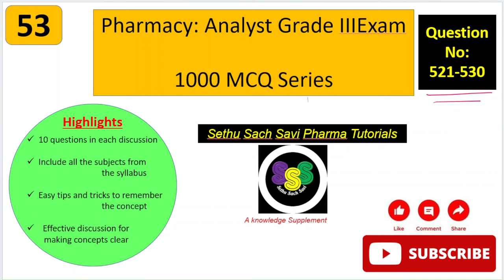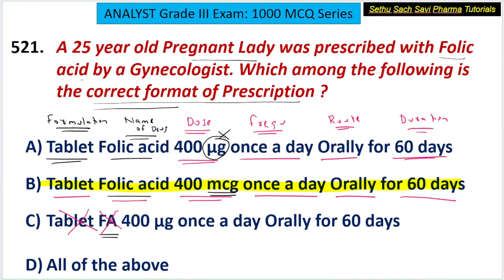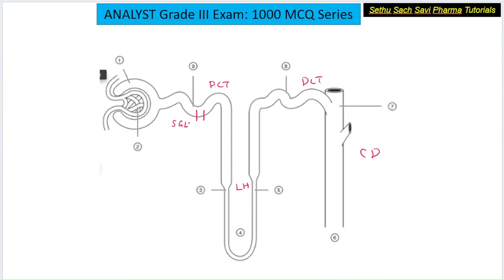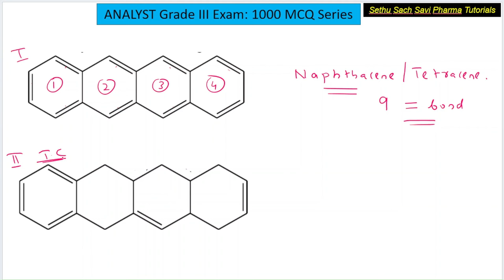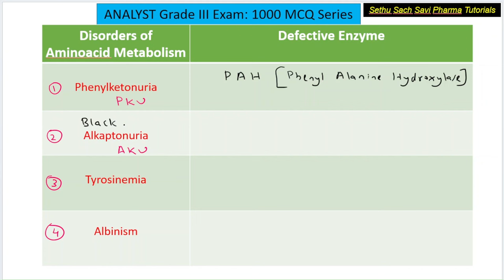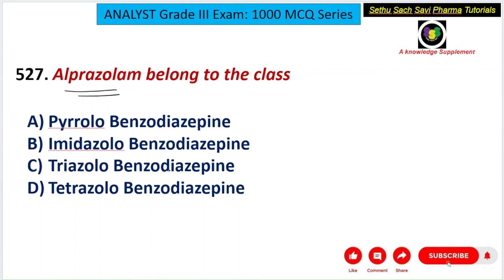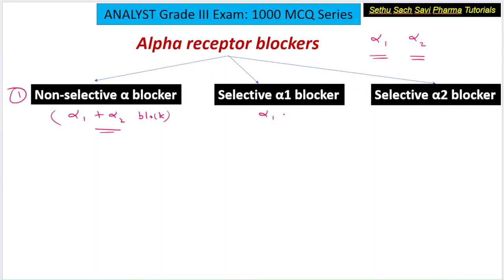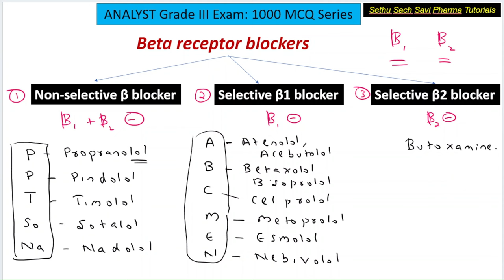KERALA PSC ANALAYST GRADE III EXAM 1000 MCQ Series: 53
After installing the app, open it and type the ORG code, *LBJBJW*